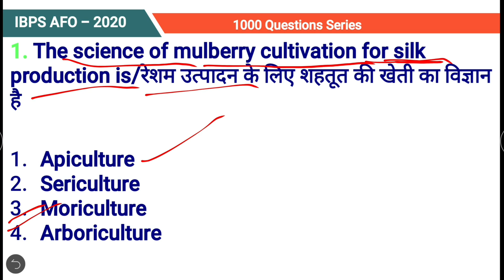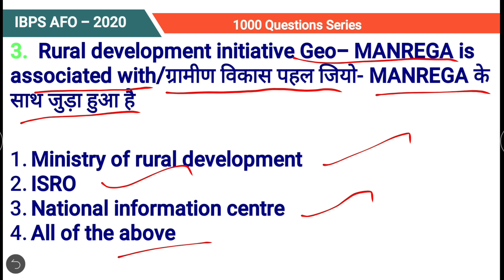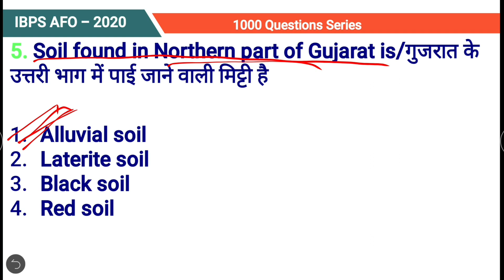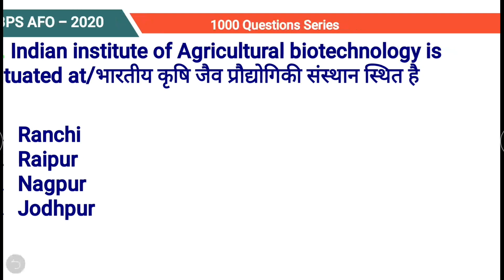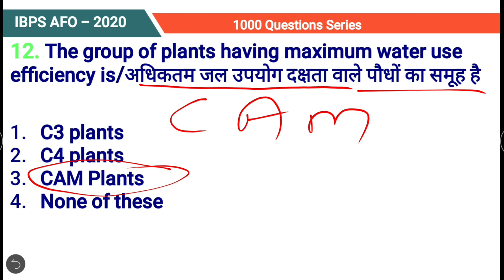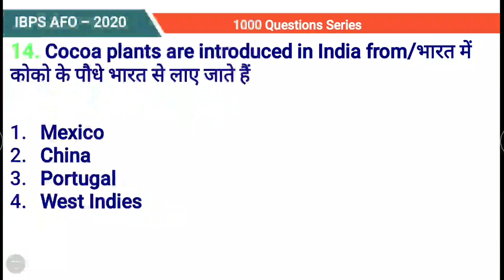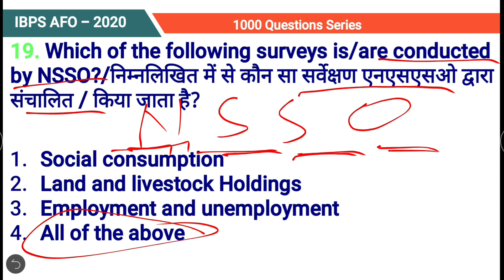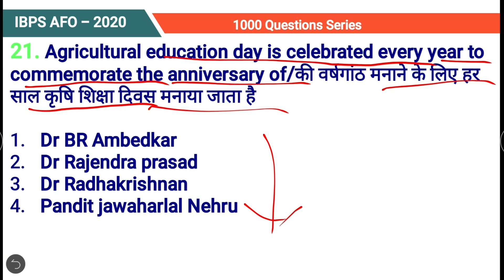Agriculture field officer IBPS | IBPS SO | IBPS AFO 2020 | Agriculture Current Affairs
1.IBPS SO

2.IBPS AFO 2019

3.Ibps Afo Question Paper

4.agricuture current affairs

5.agriculture current affairs 2019
6. Ibps afo 2020
7. Ibps so agriculture field officer
This is for all my dear friends of agriculture stream. So all aspirants of agriculture field officer, NABARD, Agriculture technical assistant And Agriculture Supervisor use it and make your bright future.